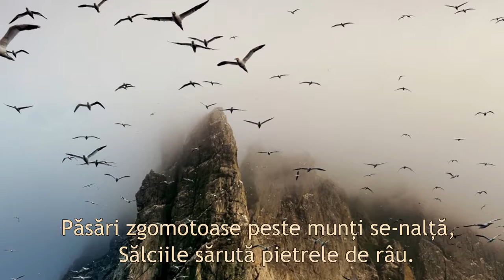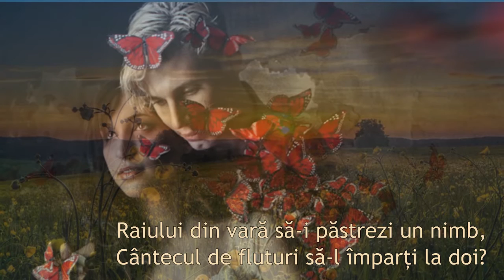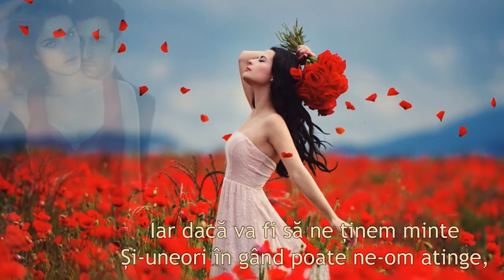DESFRUNZIRI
Versuri: Popa Ines Vanda
Muzica: Paul Mauriat
Montaj: Sandy_Anda